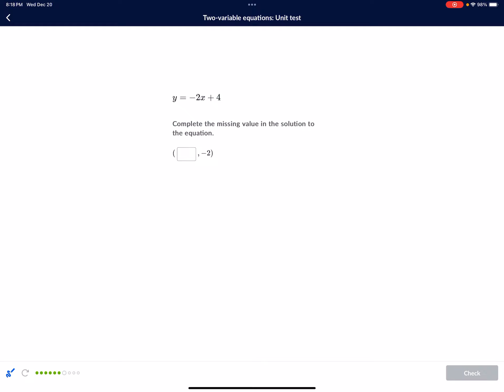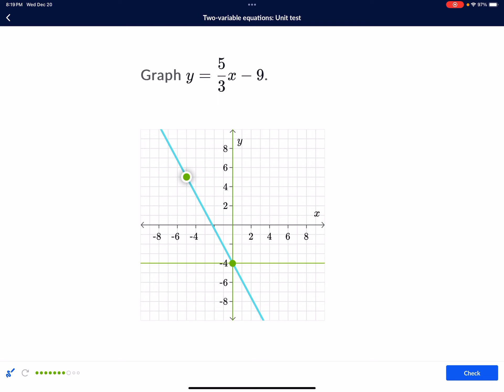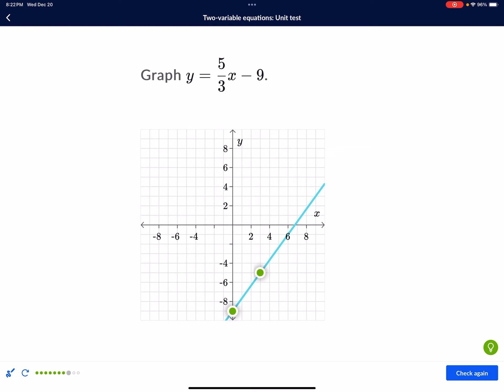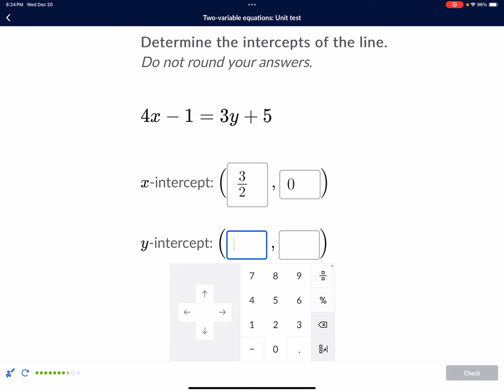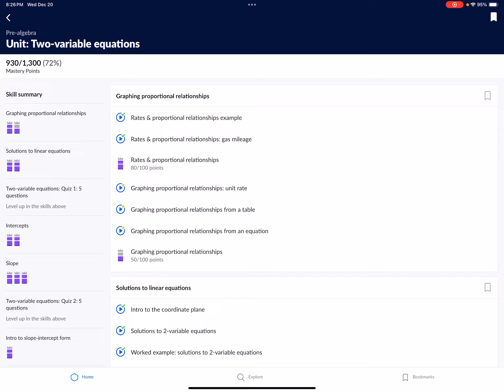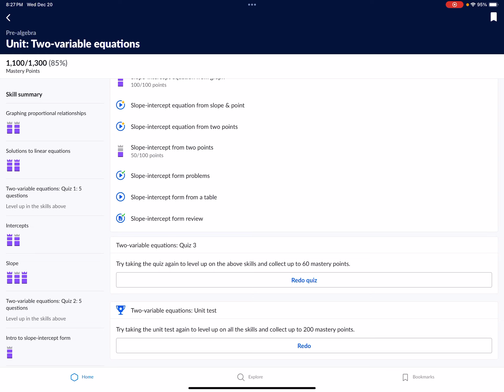Two-variable equation unit test2